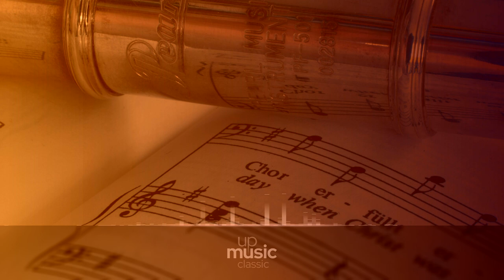3 and 4, by John Michel ∙ upmusic ∙ classic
Beethoven Cello Sonata no. 4 in C major, Op. 102 no. 1

The Sonata for cello and piano no. 4 in C major, Op. 102 no. 1 was finished in 1815, simultaneously with the Sonata for cello and piano no. 5, and published in 1817 with dedication to Countess Marie von Erdődy, a close friend of Beethoven's. The complex and visionary character of this couple of sonatas marks the definitive start of Beethoven's so called 'third period'. Sonata no. 4 is a work in two movements: short and almost enigmantic, it summarizes in concentrated for how Beethoven was preparing to subvert the sonata structures inherited from Haydn and Mozart. Its overall structure is possibly unique in Beethoven's works, comprising just a pair of fast sonata-form movements. Both movements recall the long-established convention of a slow introduction to a brisk main section, but with significant modifications.

Composer: Ludwig van Beethoven
Form: Sonata
Key: C Major
Instruments: Cello, Solo Instrument and Piano
Period: Romantic